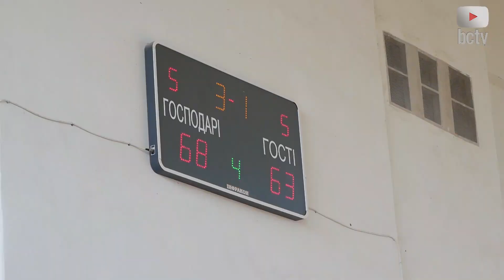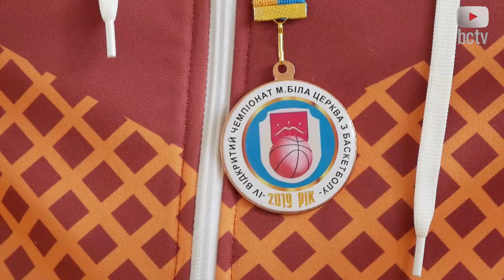"Рух Молоді" - Чемпіони Білої Церкви